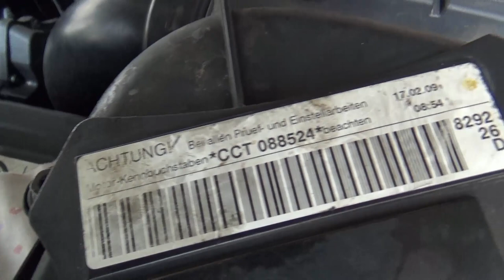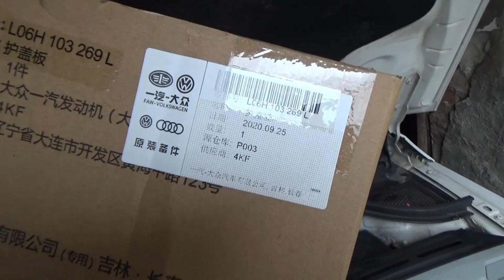Замена крышки – кожуха ГРМ, подсос воздуха, троение и еще некоторые важные вопросы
Замена крышки – кожуха ГРМ, Победил подсос воздуха, троение и пропуски в цилиндрах пропали - еще некоторые важные вопросы